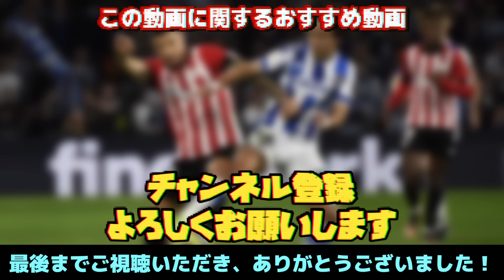好調だった久保建英選手の交代にスペイン人記者もイマノル監督に疑問「なぜクボを交代したの？」